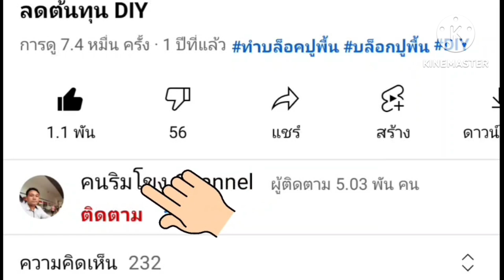ช้างดุในงาน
เครดิต:ข่าวช่อง8